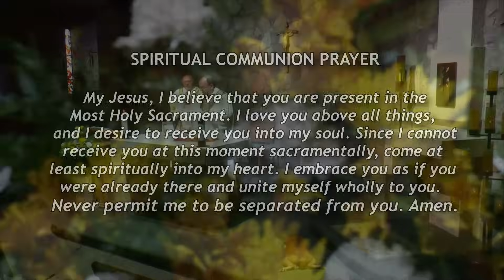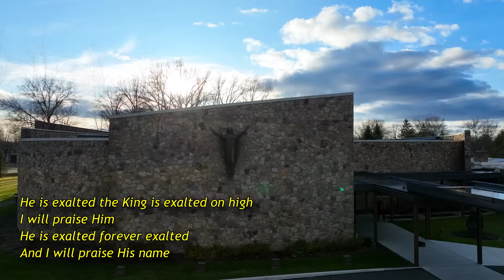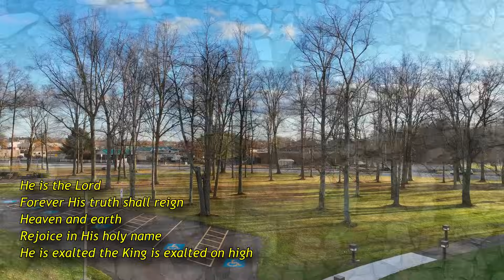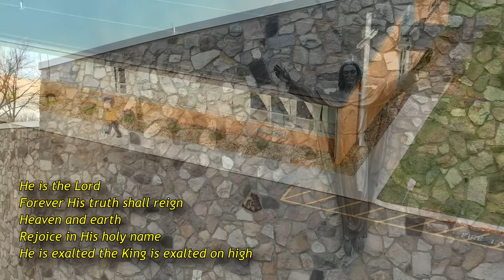Church of Notre Dame Sunday Mass – November 26, 2023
Join us for the 34th Sunday in ordinary time (Our Lord Jesus Christ, King of the Universe) mass, celebrated by Fr. Richard Allen and Deacon Frank Hannah. Today's reader is Kim O'Brien. Music by the ND Folk Group and instrumental by Bob Bain.